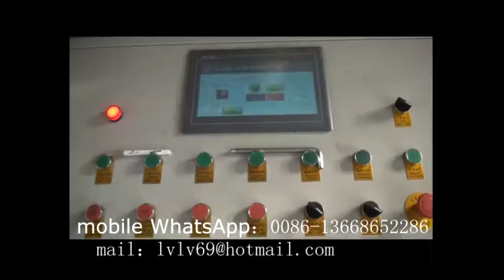jessica-disposable foam lunch box machineWhatsapp:0086-136 6865 2286